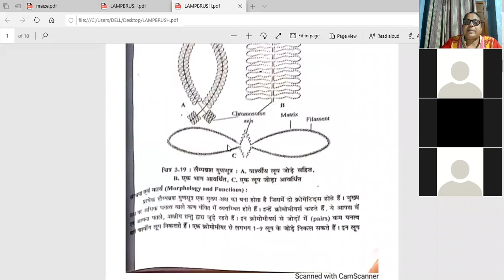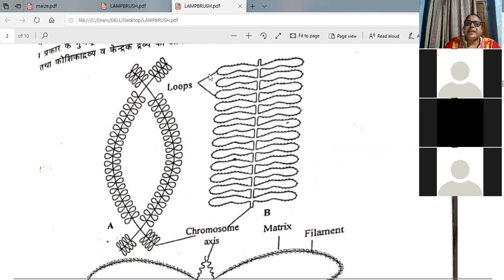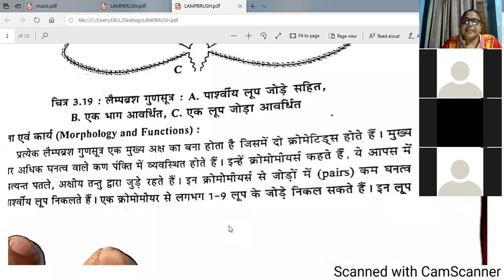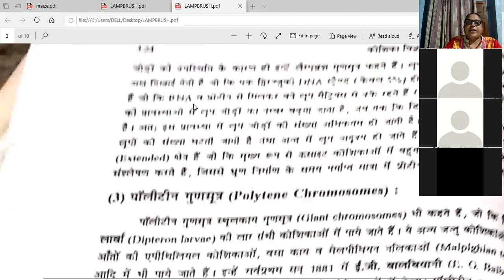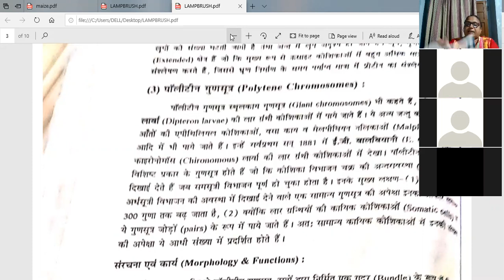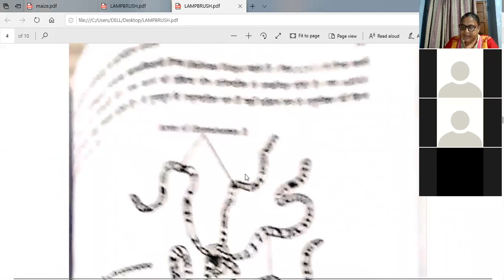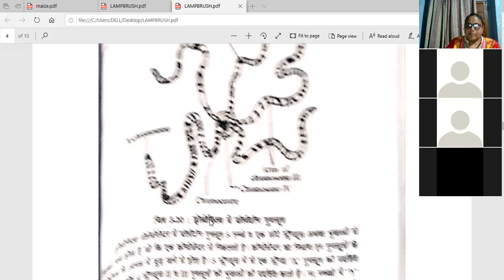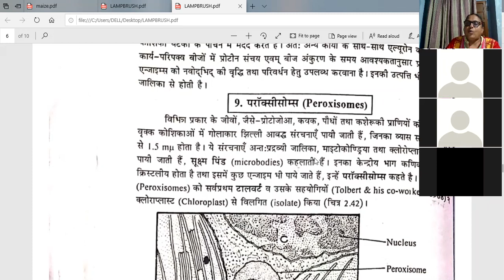zoom LAMPBRUSH CHROMOSOMES, POLYTENE CHROMOSOMES,